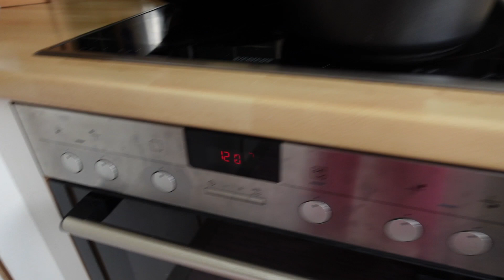ТИПИЧНАЯ АВСТРИЙСКАЯ КУХНЯ. КАК МЫ УСТРОИЛИСЬ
Поддержка моего Ютюб канала: Монобанк 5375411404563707

Если ищете партнерку, рекомендую подключаться к Yoola ! Помощь в работе с каналом, вебинары и консультации специалистов

Меня зовут Наташа Наффи! Я Блогер из Киева. На моем канале вы найдете полезные, интересные видео о том, как правильно сделать макияж, видео о покупках косметики, одежды и аксессуаров. Я снимаю обзоры косметики, тест драйвы, видео о том, как быстро и легко сделать красивые укладки, накрутить волосы, влоги о мое жизни, видео вопрос-ответ!Подписывайтесь на мой канал, каждую неделю я публикую что-то новенькое, интересное и полезное!